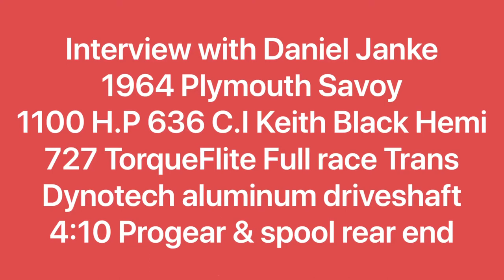Awesome drag cars and Interviews with Dan Janke, John Rousset, milt schreindl.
Comment your favorite car out of the 3!